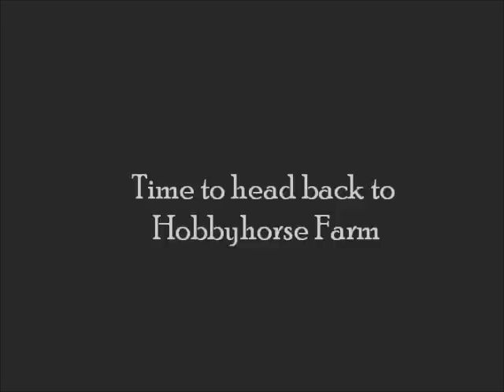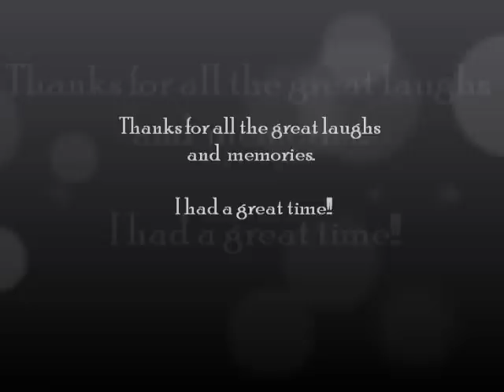G's Trip to Tennessee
Gaylan visiting his family and friends where he grew up in Tennessee.